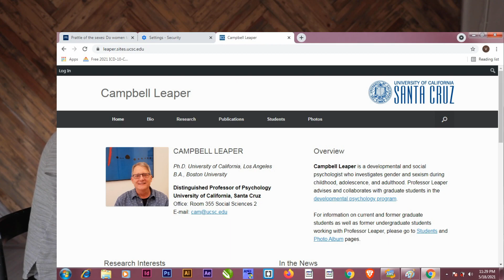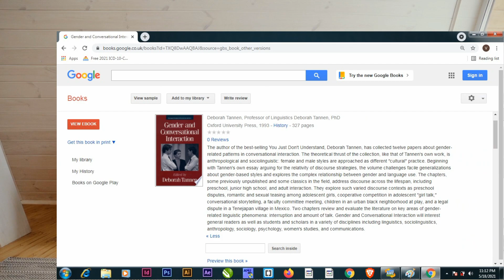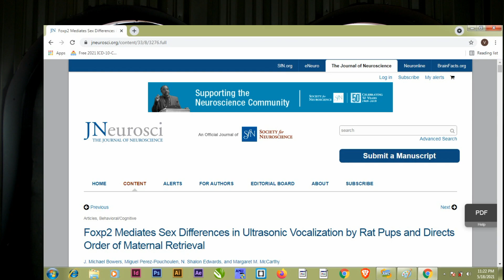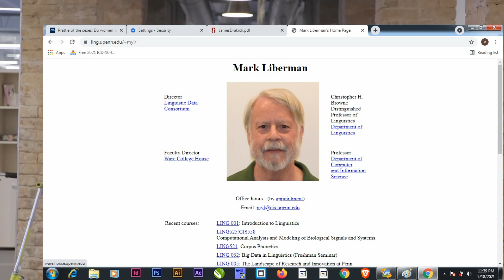Is it true, women use an average of 20000 words per day while men use 7000/1000 FACTS CHECKER - 0009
When it comes to conversation, are women really more likely to be bigger than man?

Please watch our full video for clear information

Credits :
(Some of the video clips are downloaded from these websites)